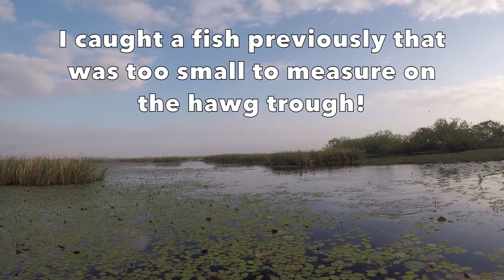Slow Start (Ode to Mystery Science Theater 3000) | Bass CPR #2 | Kris Harper Show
Well folks...a bass fisherman I am not, but that doesn't mean I'll hesitate at a chance to make light of my situation.  There are 2 months left in the Members Only CPR Tournament, and it also coincides with LCKFC's Marsh Bass Madness Tournament coming up on March 31st, 2018.  Come have some fun with us and maybe even win some money/door prizes!
Gear Used:

Lew's Mach 1 Speed Stick MH Rod
Shimano Sellus Worm & Jig MH Rod
The "Kris Harper Show" theme song was created by Michael Krajicek